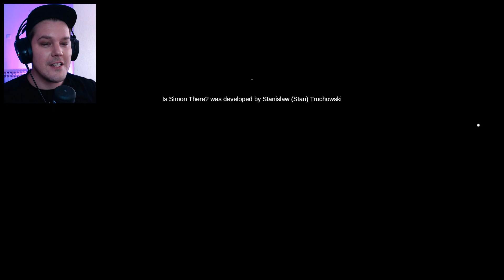POZIV IZ NOĆNE MORE!!! / Is Simon There?